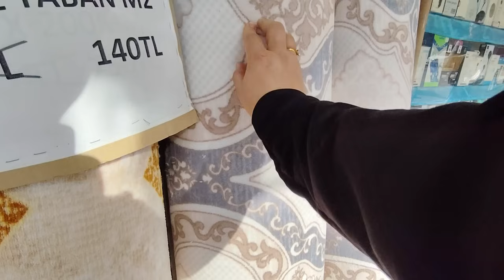SALONUMA 1600 TL'YE YENİ HALI ALDIM♥️OKADAR ÇEŞİT VARKİ KARAR VERMEK ZOR♥️